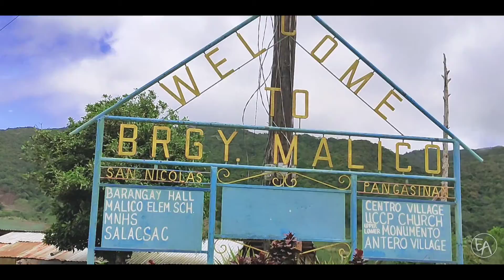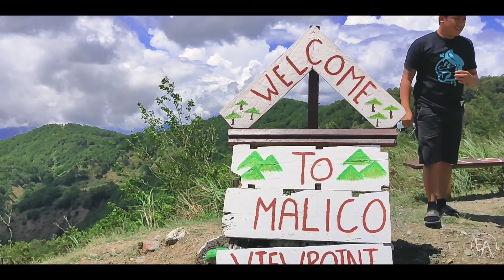Malico Sta. Fe, Nueva Vizcaya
“If you think you’ve peaked, find a new mountain.”